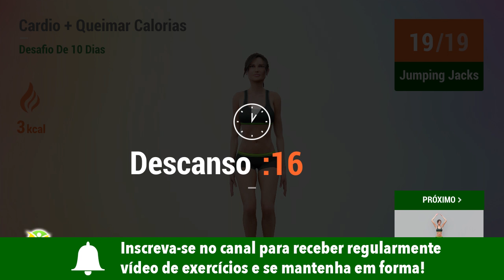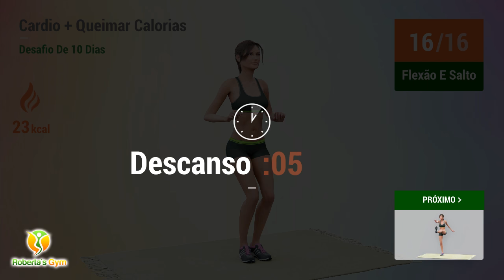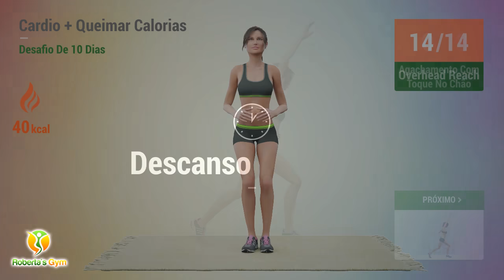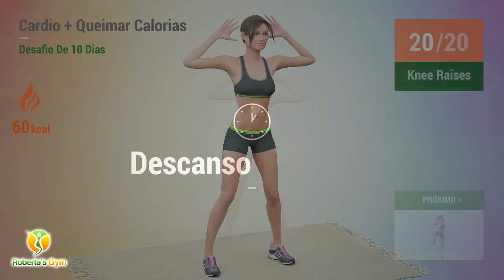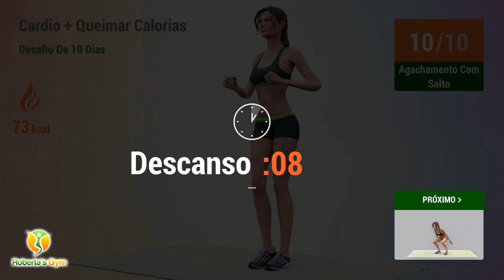EMAGRECER EM CASA - DESAFIO DE 10 DIAS: CARDIO + QUEIMAR CALORIAS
Emagrecer de forma saudável é, sem dúvida, a melhor opção! O objetivo do treino de hoje é te ajudar a queimar as calorias excedentes, tonificar o corpo e conseguir eliminar o excesso de gordura diariamente. Quando acompanhado de uma alimentação balanceada, esse método poderá trazer excelentes resultados.

Para garantir a eficácia desta série de hoje, foram incluídos aqui os melhores exercícios cardio, então prepare-se para pular muito! A intenção é colocar o corpo para funcionar na frequência de queima de gordura durante 30 minutos, acelerando o seu metabolismo por mais tempo.

Se você buscava um incentivo para começar a se exercitar e perder uns quilos extras, entre para o desafio de hoje e faça este treino durante 10 dias. Surpreenda-se com a grande variedade de benefícios que essa prática tão simples pode proporcionar!

Vamos treinar!!💪❤

00:00 Jumping Jacks
00:27 Descanso
00:49 Jumping Jacks
01:17 Descanso
01:39 Lateral Taps
02:07 Descanso
02:29 Lateral Taps
02:56 Descanso
03:19 Flexão E Salto
03:47 Descanso
04:09 Flexão E Salto
04:37 Descanso
04:59 Leg Kicks
05:27 Descanso
05:49 Leg Kicks
06:17 Descanso
07:14 Agachamento Com Toque No Chão
07:46 Descanso
08:08 Agachamento Com Toque No Chão
08:39 Descanso
09:02 Overhead Reach
09:32 Descanso
09:54 Overhead Reach
10:25 Descanso
10:47 Forward Jump
11:17 Descanso
11:40 Forward Jump
12:10 Descanso
12:32 Knee Raises
13:02 Descanso
13:24 Knee Raises
13:54 Descanso
14:51 Agachamento Com Salto
15:19 Descanso
15:41 Agachamento Com Salto
16:08 Descanso
16:31 Extensões Do Corpo
16:59 Descanso
17:21 Extensões Do Corpo
17:50 Descanso
18:12 Salto Lateral
18:42 Descanso
19:04 Salto Lateral
19:34 Descanso
19:56 Windmill
20:26 Descanso
20:48 Windmill
21:17 Descanso
22:15 Jumping Jacks
22:42 Descanso
23:04 Lateral Taps
23:32 Descanso
23:54 Flexão E Salto
24:22 Descanso
24:44 Leg Kicks
25:12 Descanso
25:34 Agachamento Com Toque No Chão
26:06 Descanso
26:28 Overhead Reach
26:59 Descanso
27:21 Forward Jump
27:51 Descanso
28:13 Knee Raises
28:43 Descanso
29:06 Agachamento Com Salto
29:33 Descanso
29:55 Extensões Do Corpo
30:24 Descanso
30:46 Salto Lateral
31:16 Descanso
31:38 Windmill